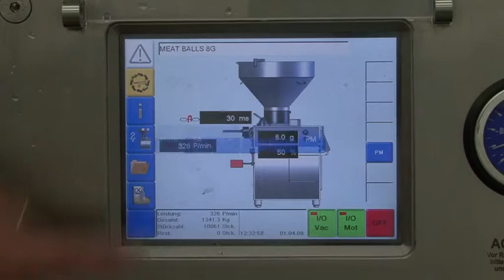德國frey-pm40 F55-充填機搭配丸子定量切斷裝置(直接下鍋爐)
可作各式火鍋料,貢丸,黑輪...